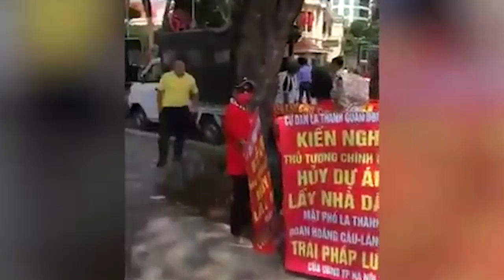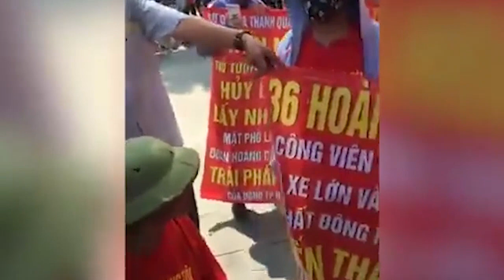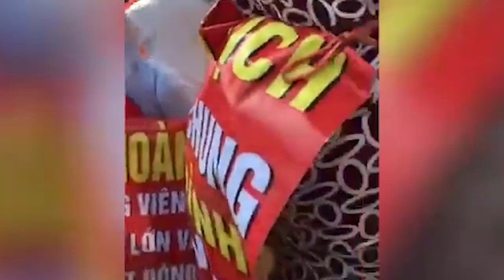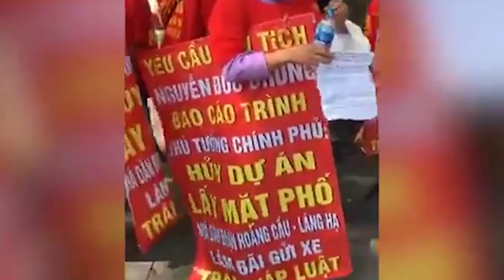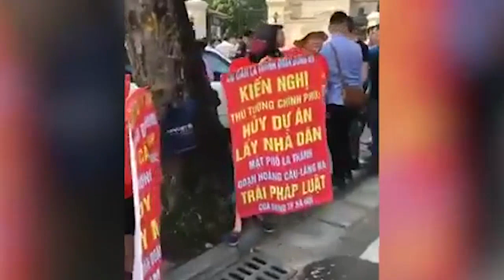Hà Nội: Hàng ngàn người bao vây trụ sở UBND Tp, đòi Nguyễn Đức Chung và Tổng Trọng ra đối chất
Biến căng: Hàng ngàn người bao vây trụ sở UBND Tp Hà Nôi, yêu cầu Nguyễn Đức Chung và Nguyễn Phú Trọng ra đối chất